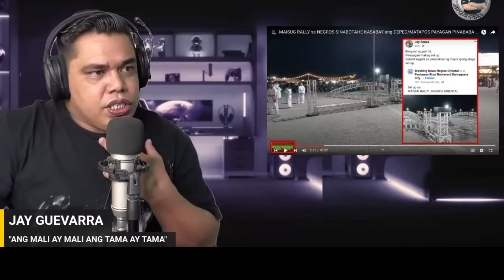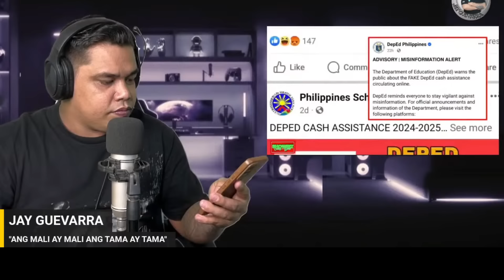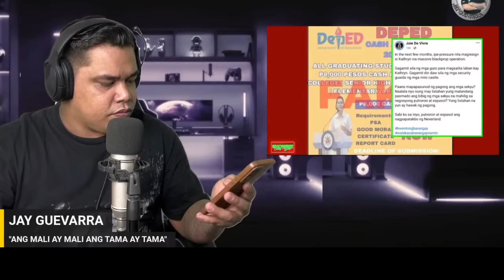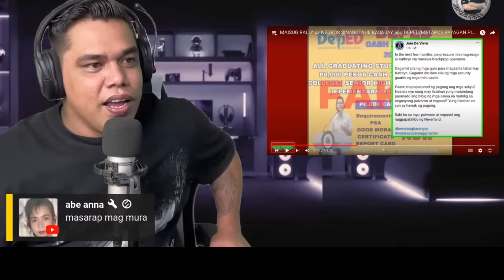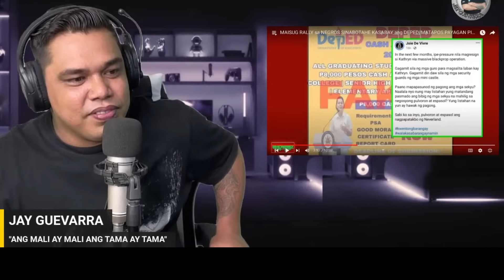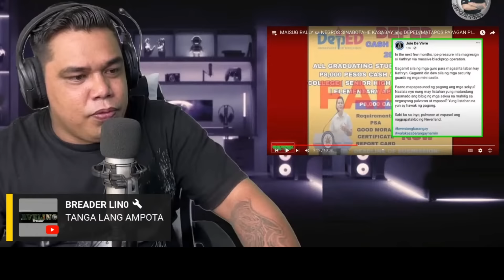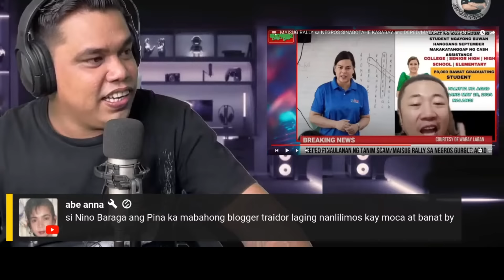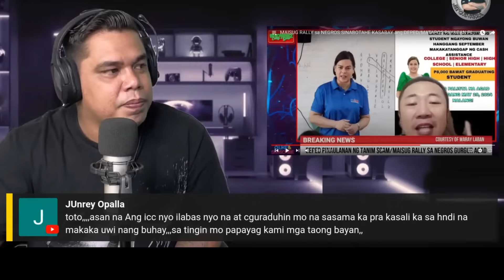OMG LIZA ARANETA AT MARCOS JR MAY BAGONG PANINIRA LABAN KAY "VP SARAH DUTERTE"❗️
'DUTERTE-VLOGGER'S & "BANATEROS-BROTHER'S

-BANAT BY❗️
-COACH OLI❗️
-BOSS DADA TV❗️
-SPENCER LACALLE❗️
-BUSTER TV❗️
-MASTER JUDEA❗️
-VMR CHANNEL❗️
-BISDAK PILIPINAS❗️
-PAMBANSANG LOYAL❗️
-PARAK TV❗️
-OLD SCHOOL PINAS❗️
-MAGNUM OFFICIAL❗️
-JOJO DE GUZMAN❗️
-BROTHER'S TRAVELER❗️
-OSLEK GUEVARRA❗️
-DJK21❗️